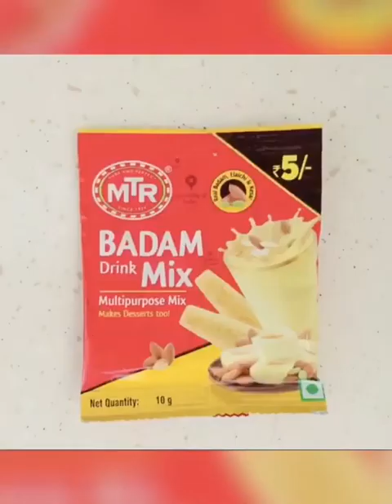kulfi ice cream recipe |only 2 ingredients kulfi |कुल्फी बनाने का आसान तरीका |by abhipriya ki rasoi